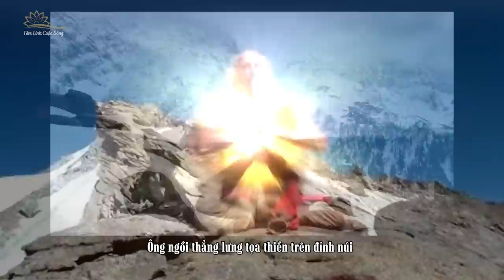Thiền Sư Người Pháp Tu Hành 20 Năm Trên Himalaya Vì Mối Tình Đầu